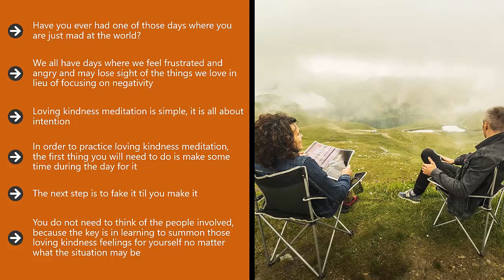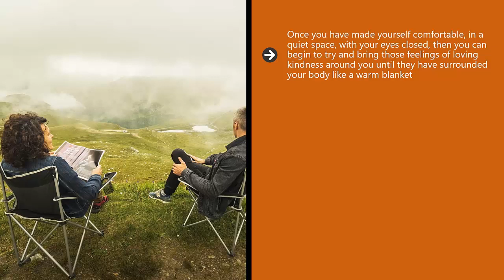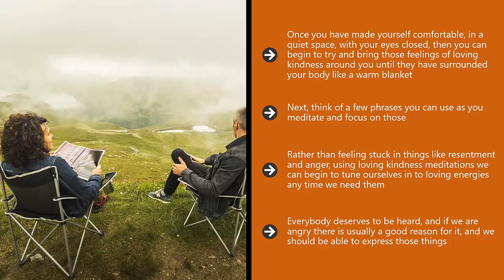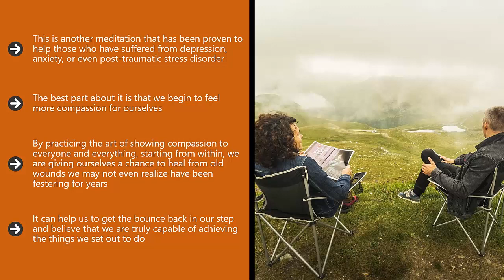Meditation For Beginners - The Benefits Of Loving Kindness Meditation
Meditation is a huge part of a healthy lifestyle. It has become a very popular subject, and for good reason.

Everybody is feeling the pressure to succeed and do great in their lives, but the work involved in becoming successful can be enough to make anyone exhausted.

We put so much energy into trying to create our best lives that, ironically, we can easily lose sight of the most important part of that; ourselves!

By taking the time to learn about meditation and allowing it to be a part of our lives, we can begin to channel our thoughts into more productive patterns and give ourselves the recharge that we need when it seems like life has gotten to be a little bit too much.